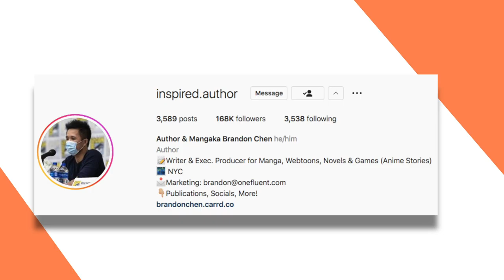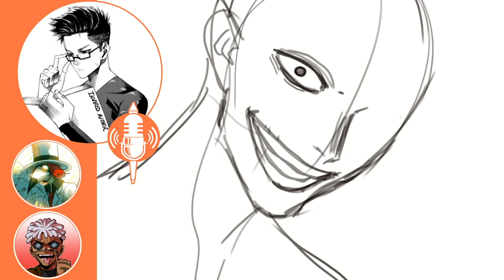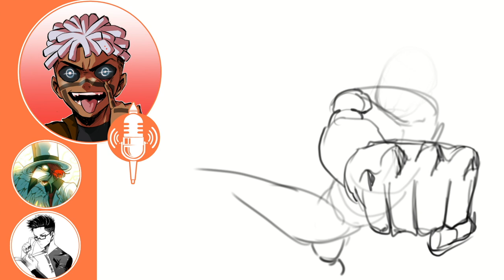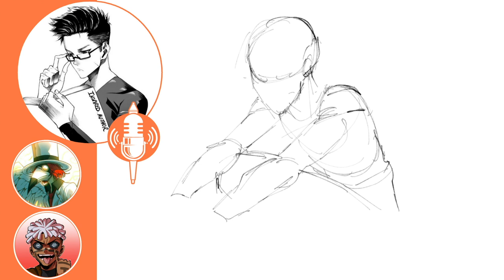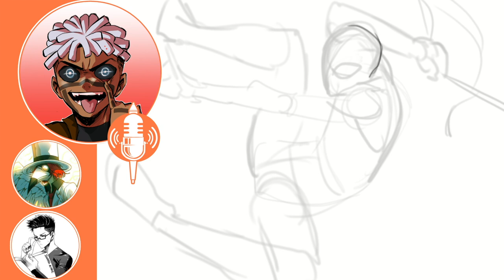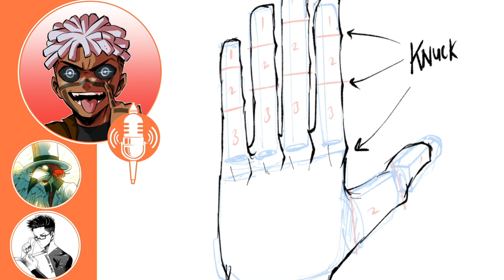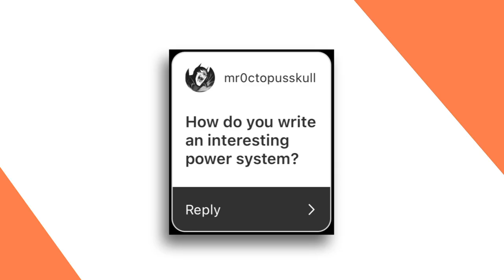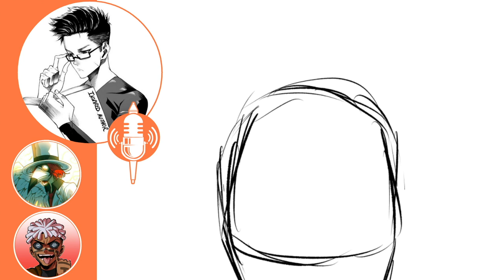How to Write Stories for comics:Manga Ft @Brandon Chen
(in this video,  we have a special guest: @Inspired.author (AKA Brandon Chen) on and we talk about a bunch of topics ranging from how to write stories for comics to our fav animes. And of course we go on a whole lotta tangents along the way lol)